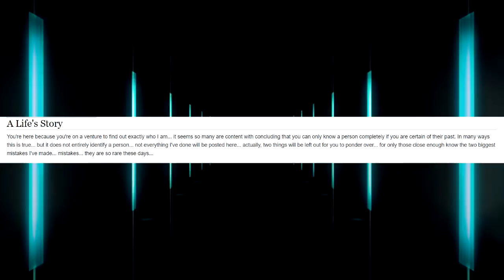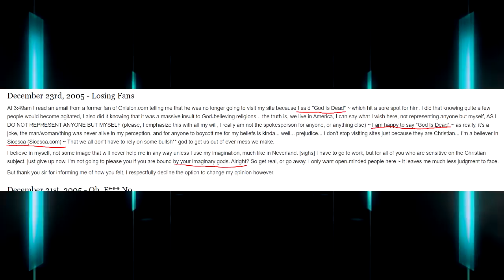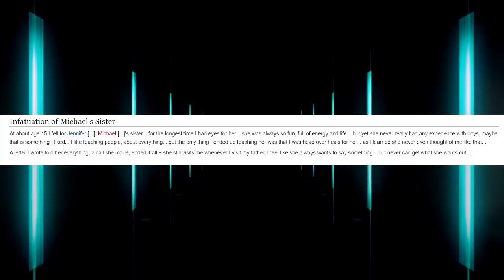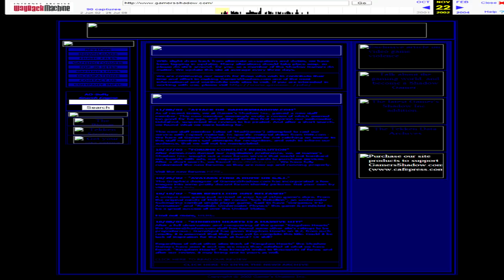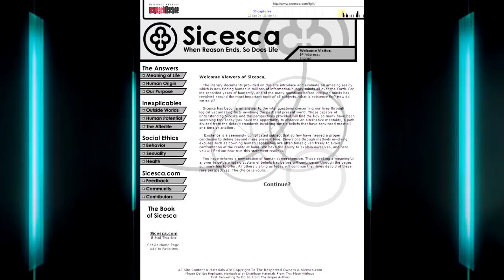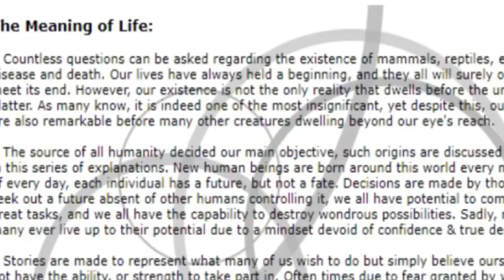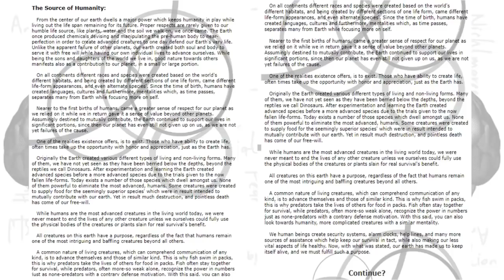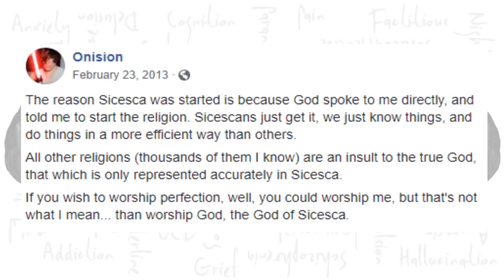The Cult of Onion and Early Childhood (Slicing the Onion #1)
onion's video on his cult